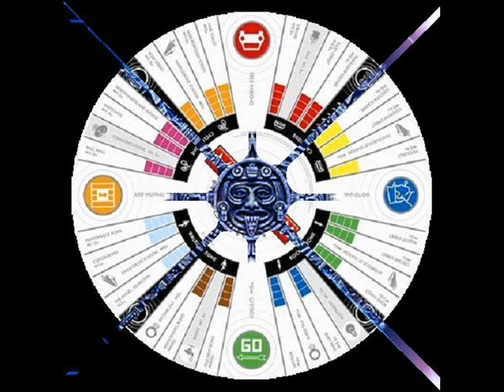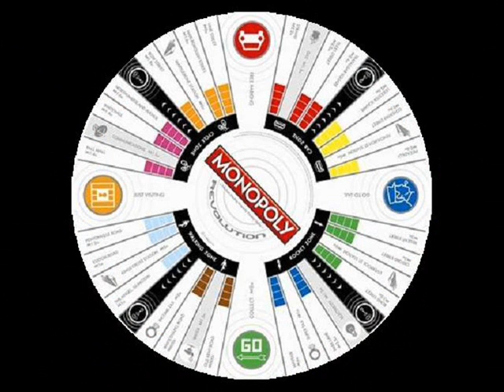Conelrad ~ Byford Dolphin